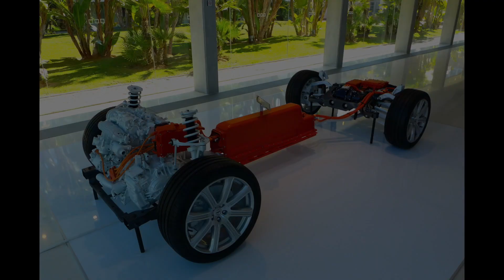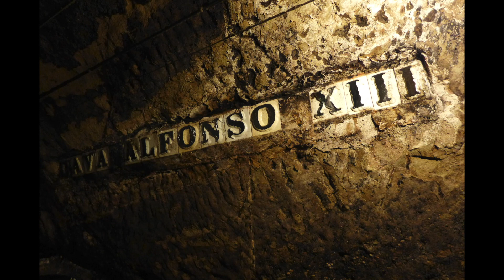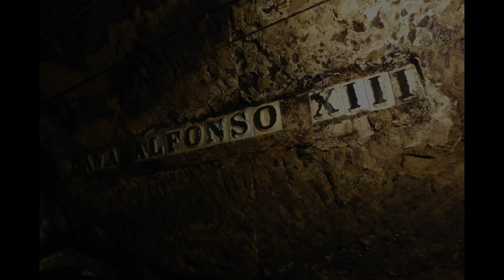Exploring Spain in the New Volvo XC90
The new Volvo XC90 SUV Crossover is a perfect family car to explore.  In this case, the Catalonia region of Spain from the metropolis of Barcelona to the quaint village of Stiges via the vineyards of Penedes.

Song: "Sea of Blue" by Alexandre Meiers